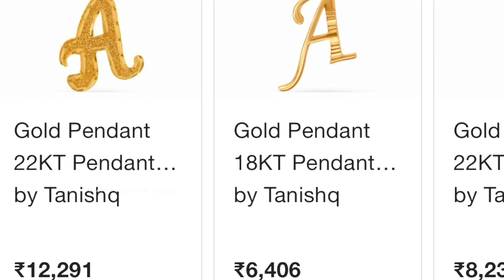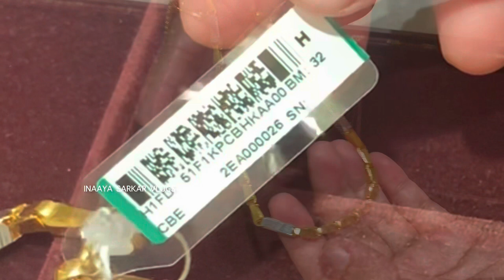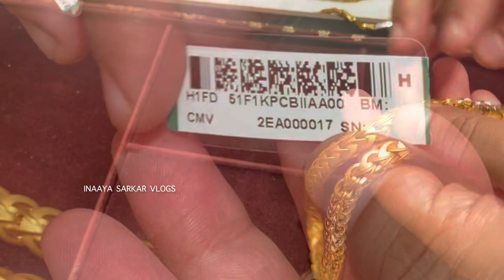First time tanishq gold lightweight gents pendant and heavy weight gold chain with weight and price